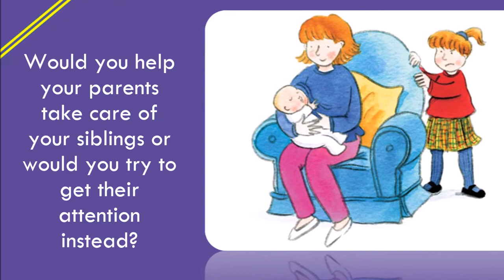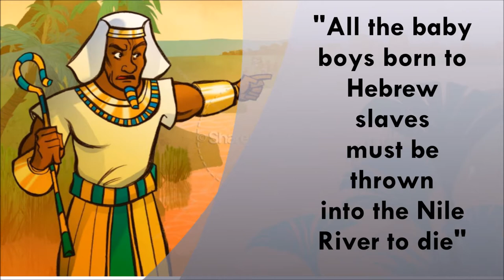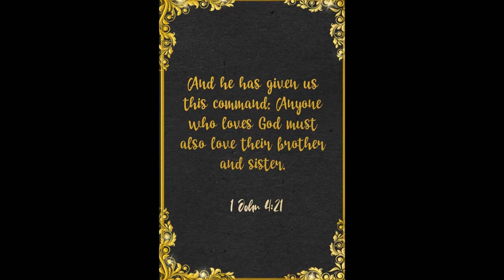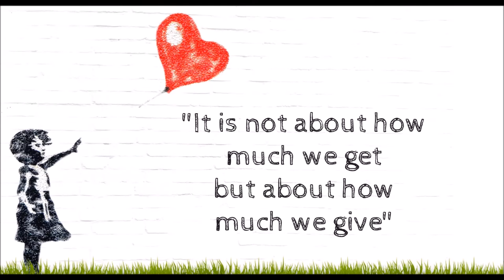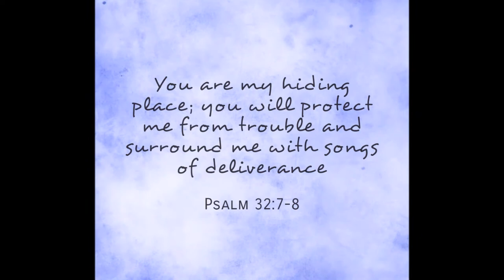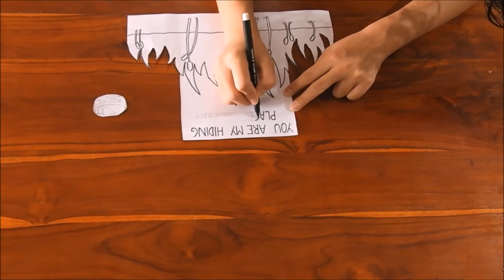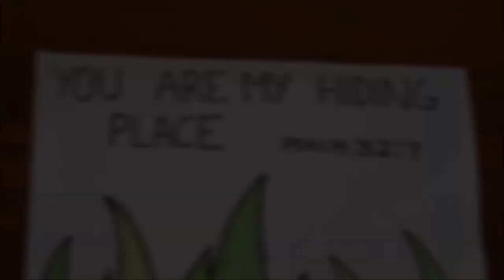Sunday School: Miriam and Moses